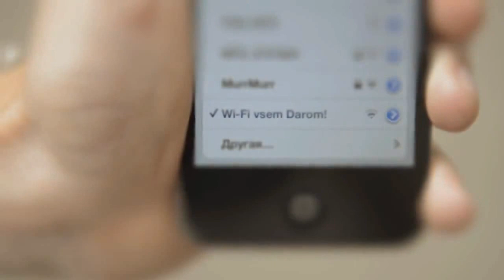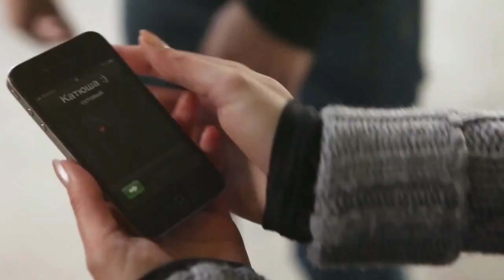Мария Кожевникова -- Мы объявляем мир